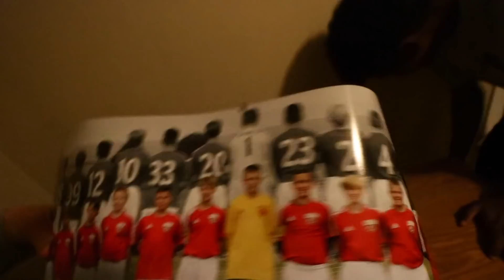Epic Room Remake!! | NonStopTV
As teens we've noticed that many people in this world struggle with following through with their goals and lacking the work ethic to get things done. there were many times during the filming of this video where we wanted to call it quits. despite all of this we pushed through and finally finished and are happy with the outcome of Korys room. hopefully soon we can do the same to one of our viewers rooms...

Kory- @Ksmith_skc
Xuewei-@Xhiang1

Songs:
The toad and the bull- Justnormal
Take it easy-MBB
Enjoy-Joakim Karud
Swell- Im sorry (feat. shiloh)
Arrival-MBB